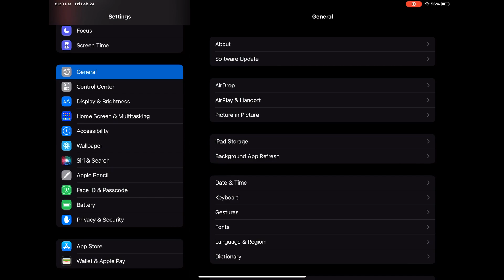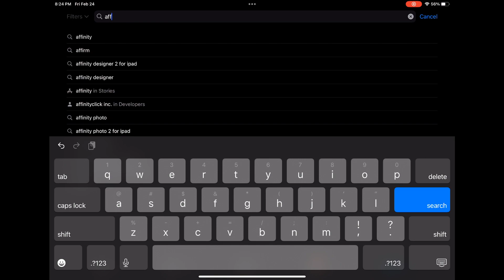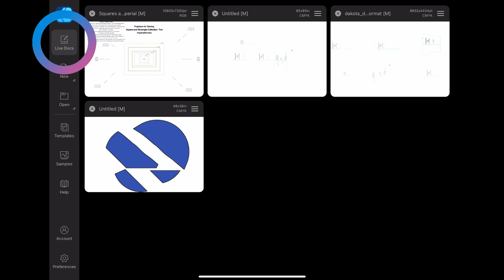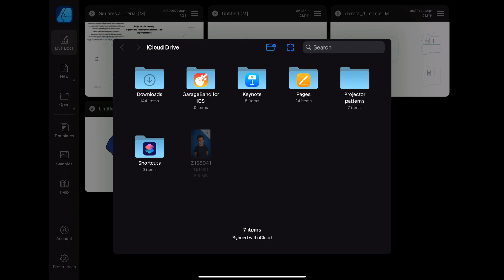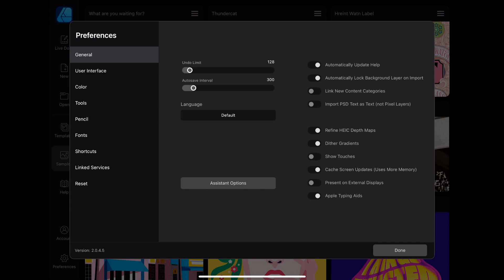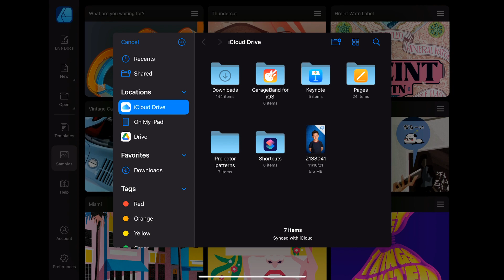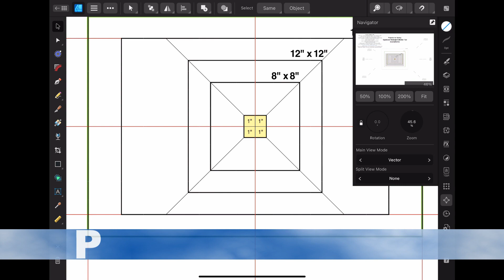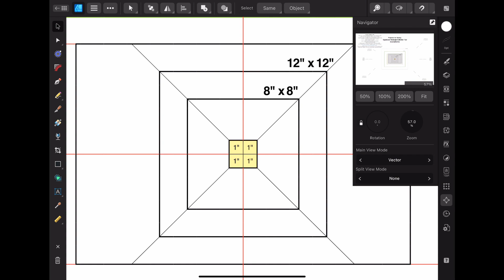Affinity Designer iPad for Projector Sewing Pt1: Get Started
Learn to use your iPad to project patterns using Affinity Designer iPad! This tutorial starts at the very beginning with setting up your iPad for Projector Sewing, downloading Affinity Designer 2 for iPad, opening patterns, setting important preferences, and using the calibration tool to find your zoom percent!

Affinity Designer 2 for iPad is a great tool for sewing with a projector. You will be able to not only project your pattern files, but also modify and make alterations to patterns as needed.

This is the first tutorial on using iPad for projector sewing.

Be Sure to Check out the website for more details and tutorials

iPad I am using: iPad Pro 11"

That Groove
Music from Uppbeat (free for Creators!)